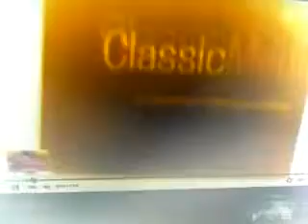13 de febrero de 2016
Big Idea Treehouse